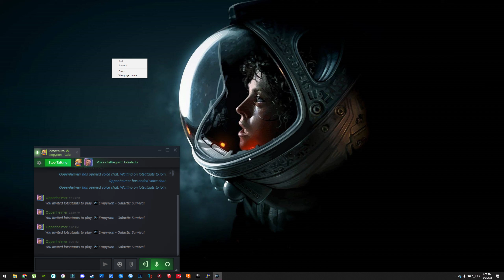Empyrion - Galactic Survival _ Part 4